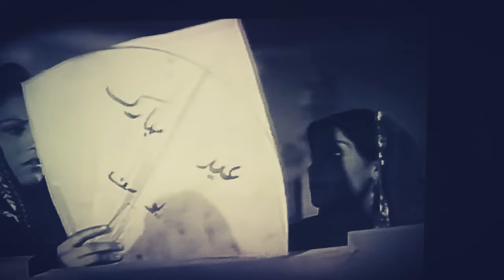tarsi hui hai muddat se aakhen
film Najma singer Ashok Kumar